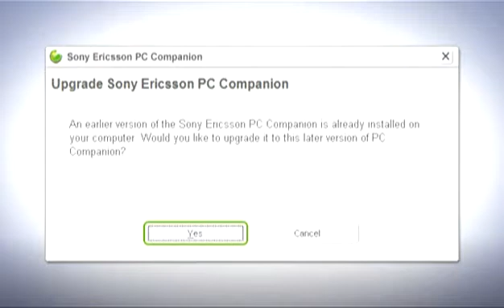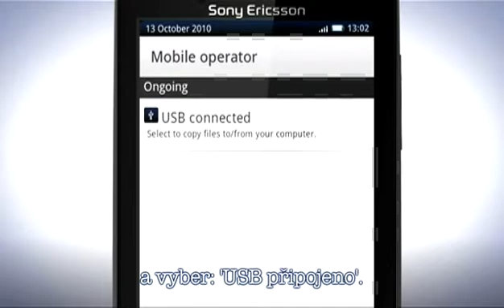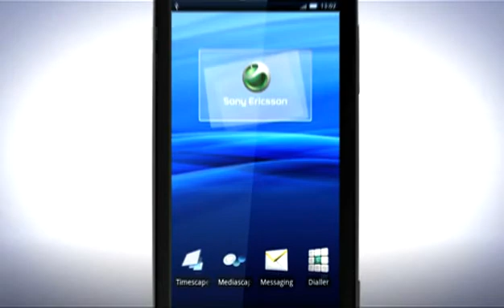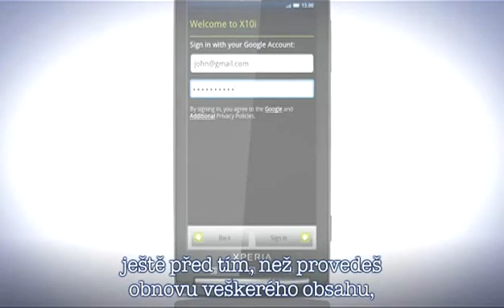Aktualizuj svoji Xperia X10 na Android 2.1.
Návod pro aktualizaci Xperia X10